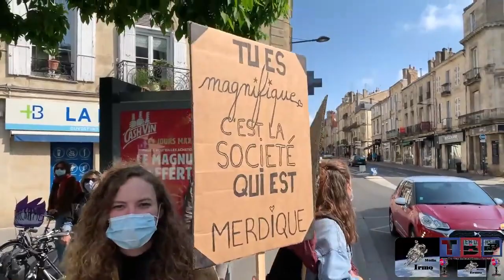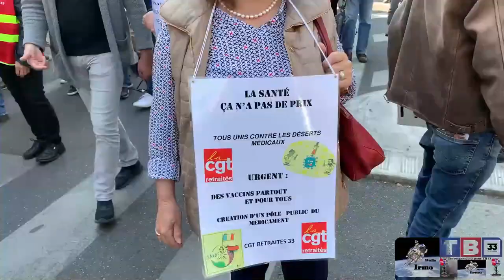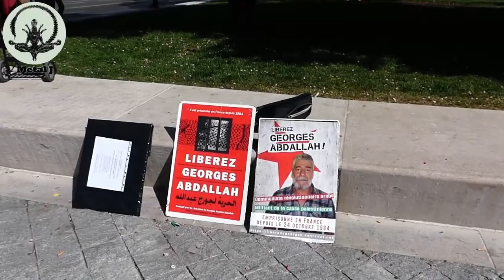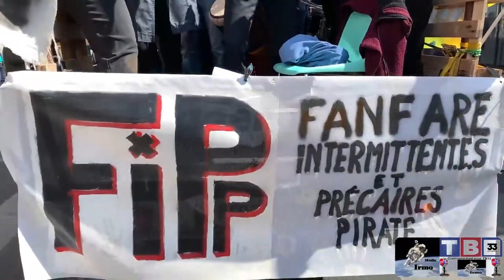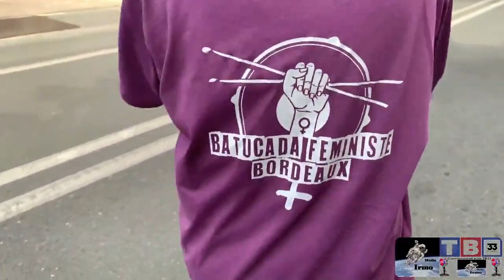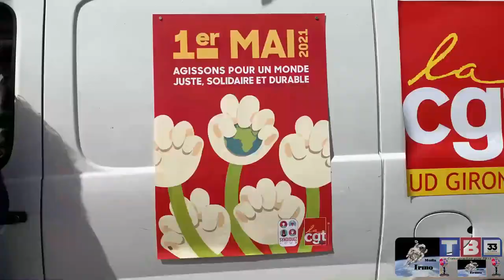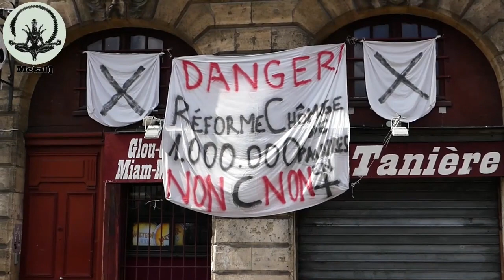1er mai Bordeaux 2021 Irmo Média pour TB33 avec la participation de MetalJ et Richard Folly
sé1er mai Bordeaux 2021 journée internationale de lutte pour les droits des travailleurs  Irmo Média pour TB33 avec la participation de MetalJ et Richard Folly
Environ 5000 personnes ont défilé à Bordeaux, dans une ambiance festive et revendicative.parées.